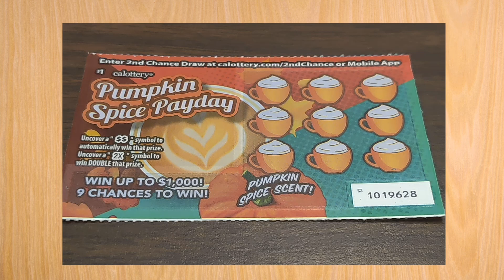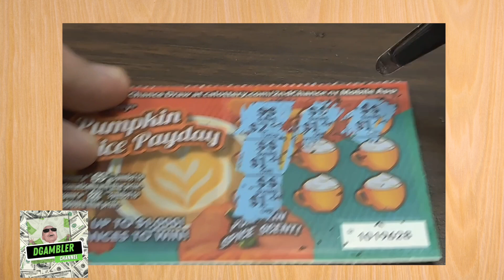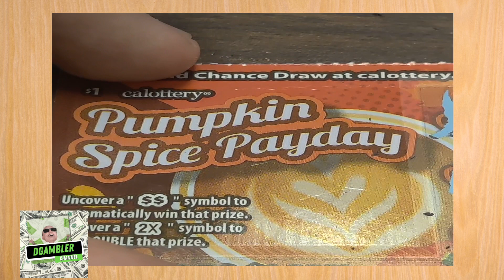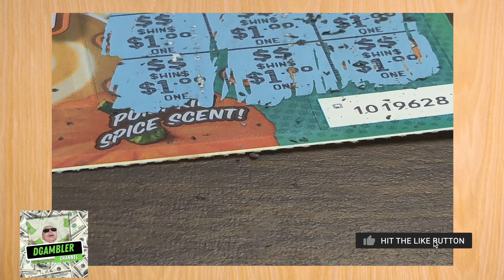New $1 Pumpkin Spice Payday Lotto Scratcher! (Guaranteed Winner)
My name is Sam I Yam and yes I am DGambleR. I focus on winning, and today we will be playing the California Lottery Scratchers' $1 Pumkin Spice Payday which is worth up to $1,000. Because this video will be played on New Years' 2023- I AM GUARANTEEING you that this scratcher is a WINNER

If you love seeing us play more scratchers or slot machines, then you must definitely:
2.Like this Video!
3.Share because you care!

Thank you DGambleRholics!